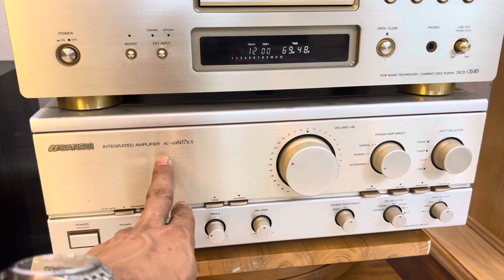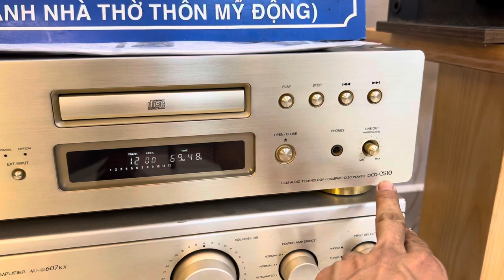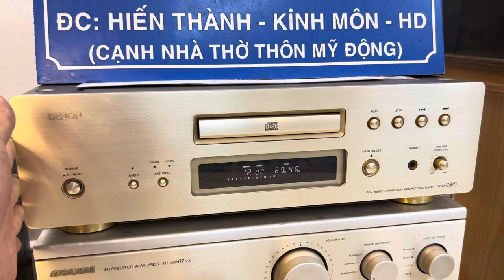Video chào tháng mới và các bác muốn chơi súp trầm hay thì vào xem video này sẽ hay hơn 0966.603183